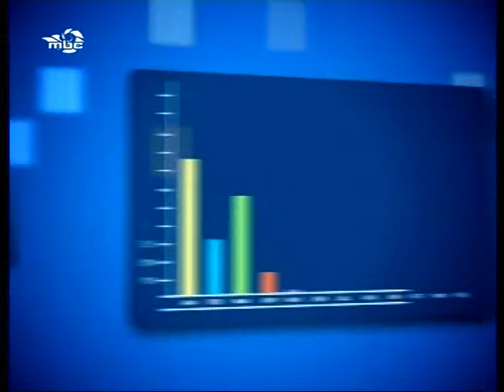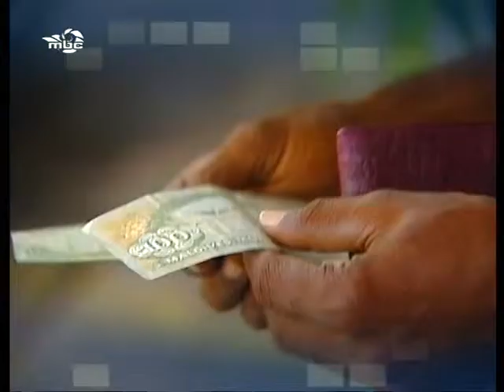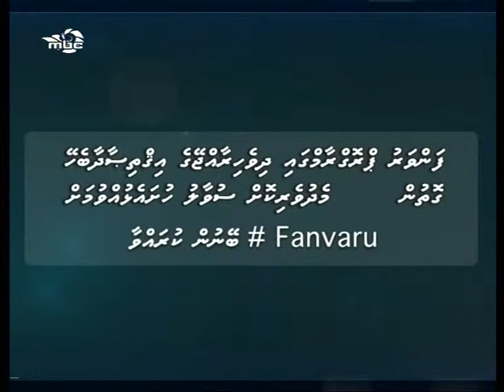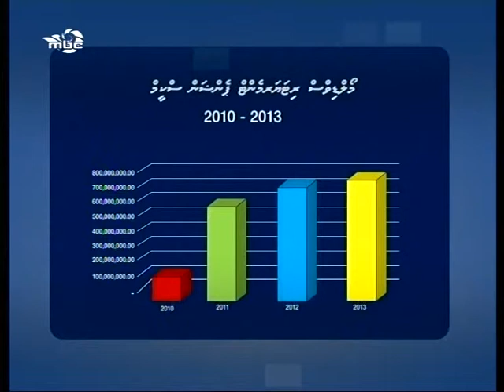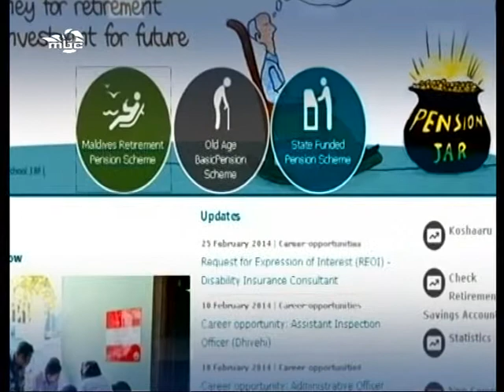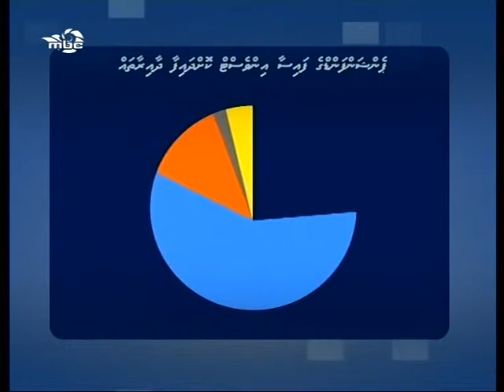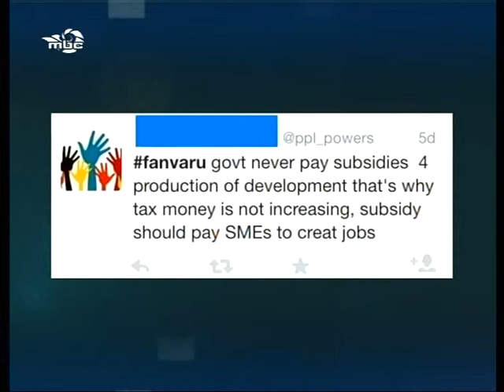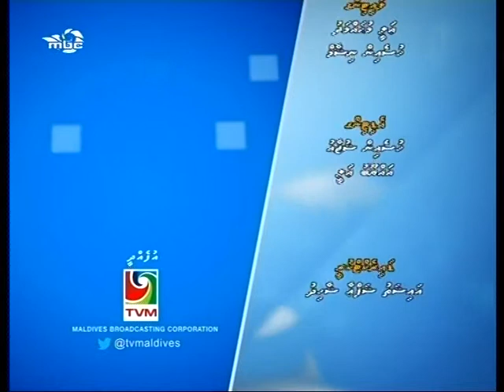Fanvaru Program 6